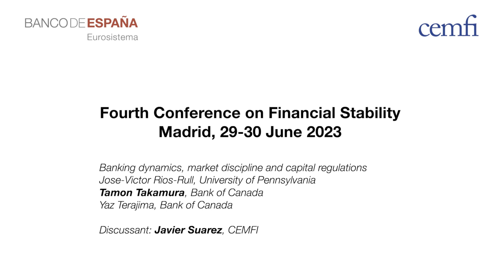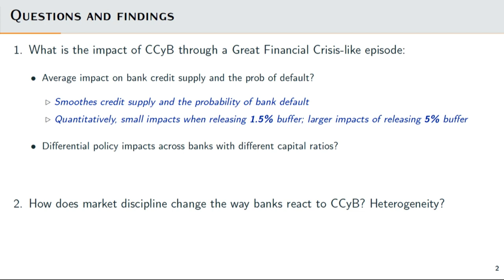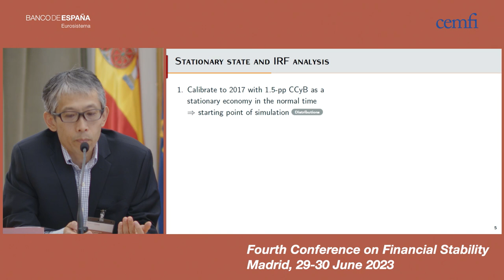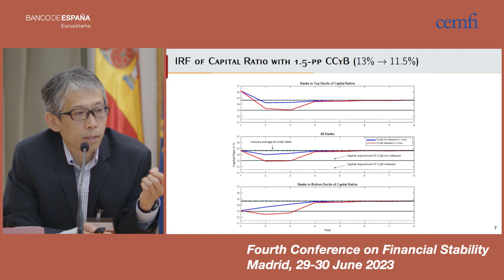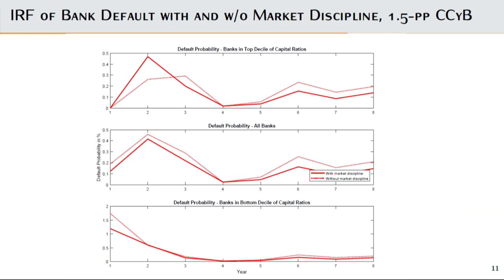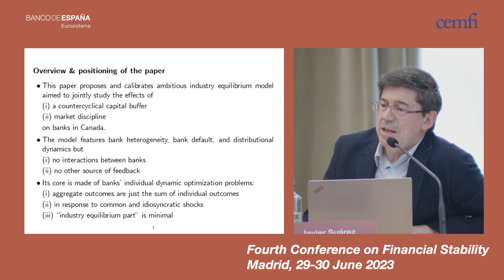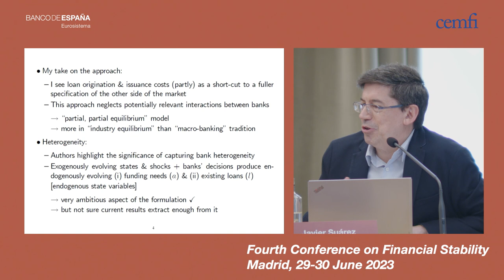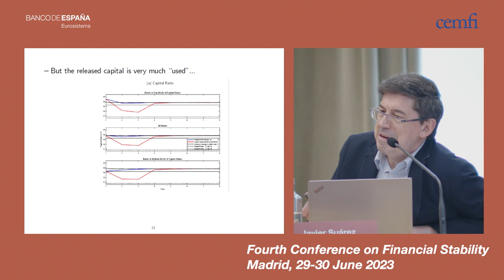6. Banking dynamics, market discipline and capital regulations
Banco de España in cooperation with CEMFI organises a series of biennial conferences to promote the research and discussion of topics related to financial stability and macroprudential policy among academics, practitioners, and policy-makers. The Fourth Financial Stability Conference will take place on 29-30 June 2023 at the Banco de España’s headquarters in Madrid.